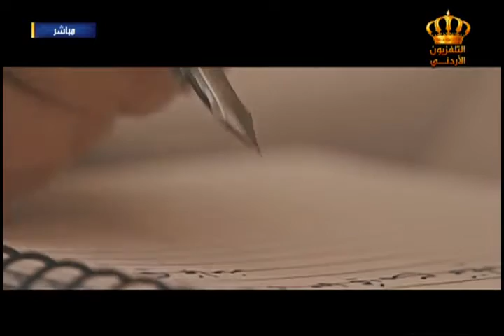يوم جديد رسالة مهرجان الأردن الدولي للافلام الدولي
تقرير الزميل علي الشوابكة
في برنامج يوم جديد على شاشة التلفزيون الأردني
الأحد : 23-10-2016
إخراج : جمعه الصمادي